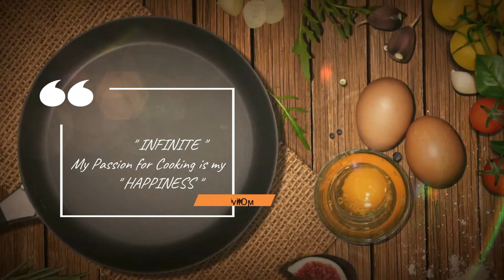शर्त लगा लो बची हुई सब्जी का ऐसा नाता पहले कभी नहीं खाया होगा। Tasty Nasta।